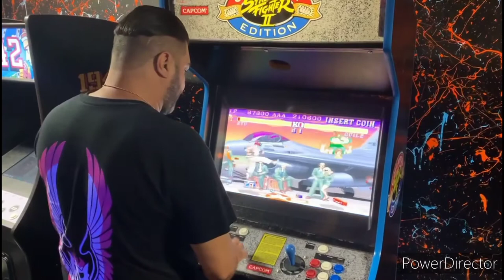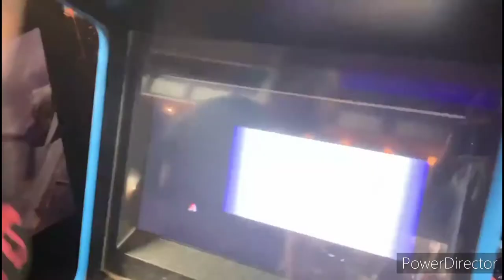Coney island arcade and Go-Karts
playing streetfighter2championedition and Driving a Gokart at coneyisland